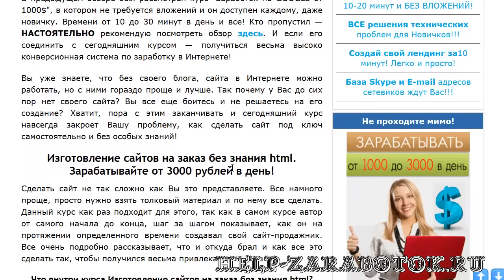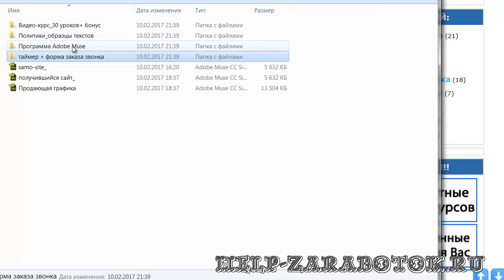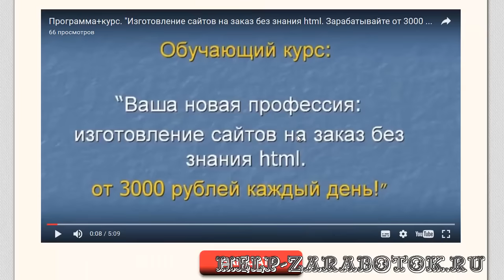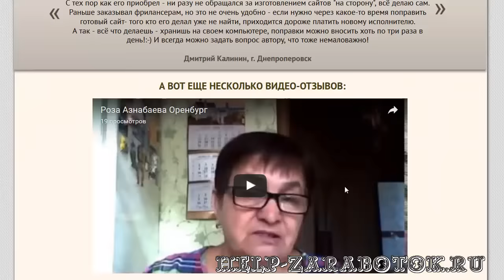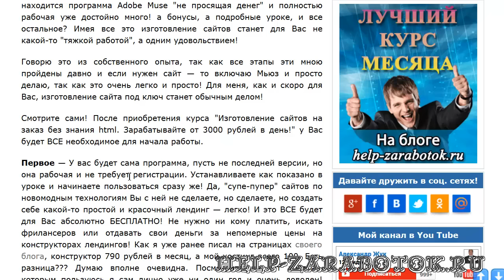Изготовление сайтов на заказ без знания html Зарабатывайте от 3000 рублей в день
Отзыв на курс "Изготовление сайтов на заказ без знания html. Зарабатывайте от 3000 рублей в день"

Вы еще испытываете ужас при словах создать сайт самостоятельно? Хватит, с этим курсом Вы сможете побороть свой страх и создавать свои сайты самостоятельно и совершенно бесплатно.
Изготовление сайта под ключ для Вас станет простым делом, так как в курсе автор шаг за шагом показывает как он создавал свой сайт и все шаги объясняет, что и как!
Нужен сайт визитка - легко!
Стоимость изготовления сайта для вас больше не важна, так как она составляет НОЛЬ рублей!
Курс рекомендую всем, кто хочет и понимает, что пришло время и нужно научиться создавать сайты легко и просто!